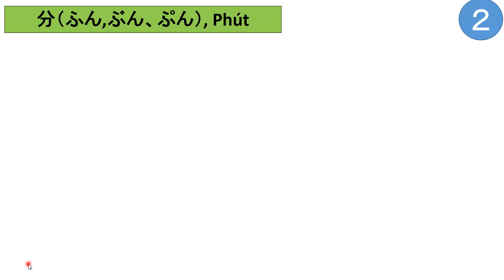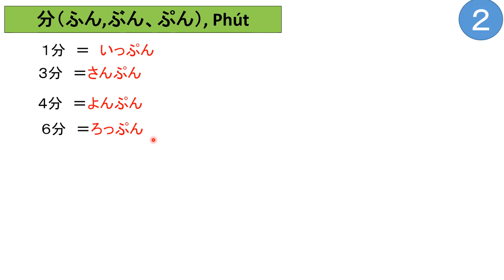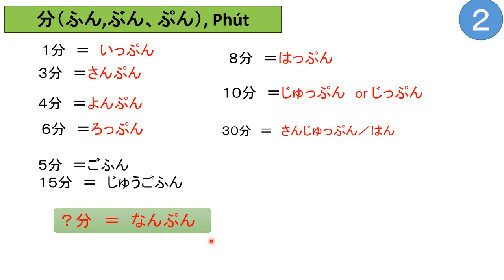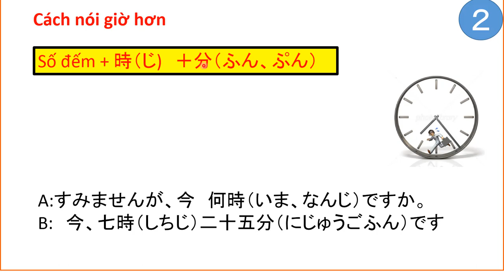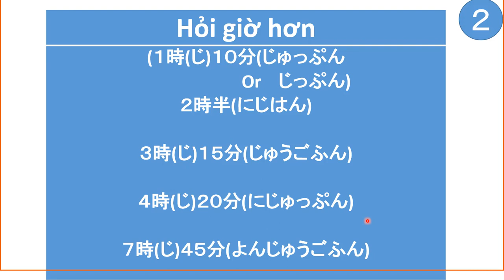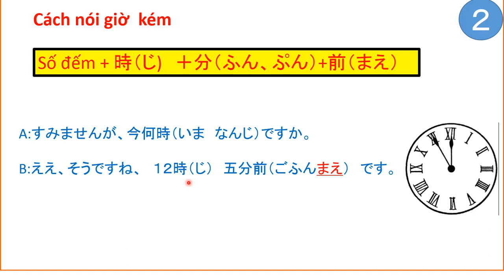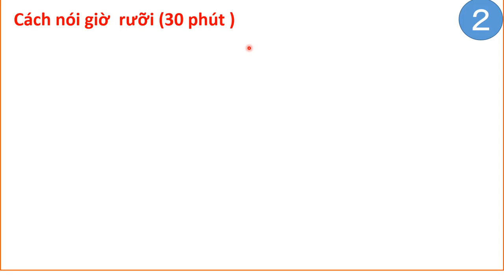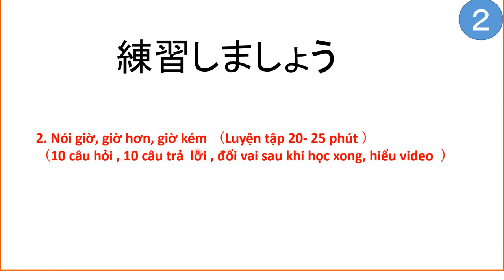Tiếng nhật ngữ pháp bài 4.2 nói thời gian (tiếp)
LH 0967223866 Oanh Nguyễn